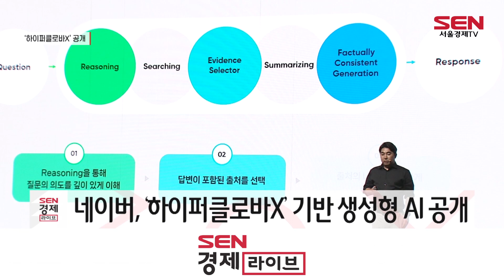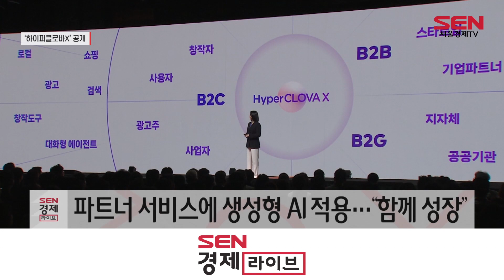네이버, 하이퍼클로바X 공개…“새 변화 준비 끝”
[앵커]
네이버의 생성형 인공지능(AI) ‘하이퍼클로바X’가 베일을 벗었습니다. 검색부터 광고, 코딩 등 누구나 손쉽게 이용할 수 있는 서비스를 통해 기술 사각지대를 없앤다는 포부인데요. 윤혜림 기자입니다.

[기자]
자기소개서를 첨부하니 이를 토대로 모의 면접을 진행하고,
원하는 코드를 만들어 편리하게 편집하고 사용할 수 있습니다.

네이버가 오늘(24일) 생성형 AI를 중심으로 한 팀네이버의 기술 방향성과 사업 전략을 공유하는 콘퍼런스 ‘DAN 23’을 열었습니다.
이날 네이버는 우수한 한국어 능력을 갖춘 생성형 AI ‘하이퍼클로바X’와 더불어 이를 기반으로 한 대화형 AI 서비스 ‘클로바X’와 생성형 AI 검색 ‘큐(CUE):’를 소개했습니다.

클로바X는 질문과 답변이 연달아 이어지는 멀티턴(multi-turn) 대화가 가능합니다. 네이버 예약, 결제 등 내·외부의 다양한 서비스 API와 연결되는 겁니다.
또한, 큐:는 네이버의 본질인 검색에 초점을 맞춰 ‘허위정보’로 꼽히는 환각 현상(할루시네이션)을 72% 감소시켜 경쟁력을 높였다고 설명습니다.

[인터뷰] 성낙호 네이버클라우드 하이퍼스케일 AI 기술 총괄
“하이퍼클로바X는 우리의 언어와 문화, 맥락을 정말 잘 이해하고 있는데요. 이 기술을 저희만 사용하는 것이 아니라 널리 한국에 있는 많은 스타트업들과 기업들이 기회를 살릴 수 있도록…”

뿐만 아니라 네이버는 판매자와 창작자, 광고주 등 파트너 대상 글쓰기 도구와 광고, 스마트스토어 등 네이버 서비스 곳곳에 생성형 AI를 빠르게 적용해 함께 성장할 수 있도록 하겠다는 계획입니다.

[인터뷰] 최수연 네이버 대표이사
“모두를 아우르는 올라운드 생성형 AI 서비스와 상품에 대한 준비를 마친 회사는 네이버가 유일하다고 생각합니다. 새로운 변화의 파도를 맞이하고 이를 맞이할 준비를 마쳤다고 오늘 이 자리에서 말씀드리고 싶습니다.”

네이버는 이날 클로바X 베타 서비스를 공개했고, 오는 9월 ‘큐:’의 베타 서비스를 시작합니다.
이어 11월엔 단일 기업으로 아시아 최대 규모(60만유닛 이상)의 서버를 수용할 수 있는 하이퍼스케일 데이터센터 ‘각 세종’을 연다는 계획입니다.

[영상취재 허재호 / 영상편집 유연서]